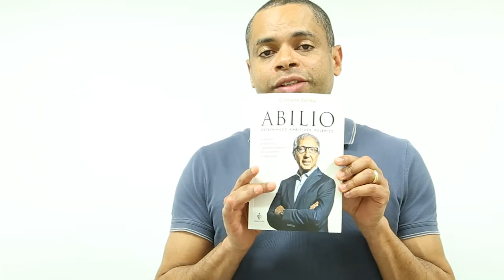REUNIÕES DE SEGUNDA-FEIRA | Dica #155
// Ainda não se inscreveu para o Programa EAG Online?